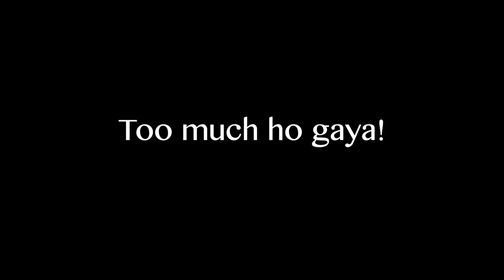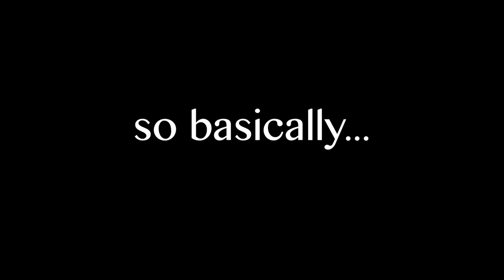HE EXPOSED ME IN FRONT OF HER! (embarrassing)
Shahveer Jafry – HE EXPOSED ME IN FRONT OF HER! (embarrassing)